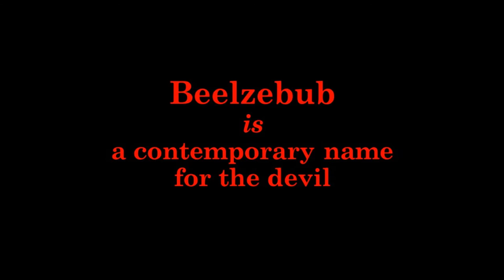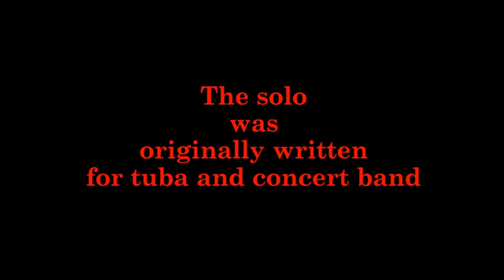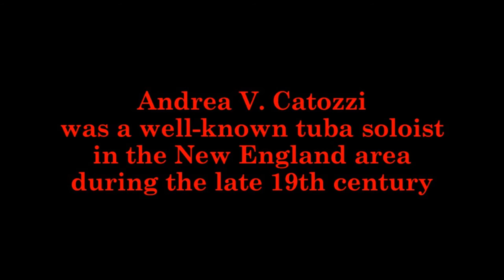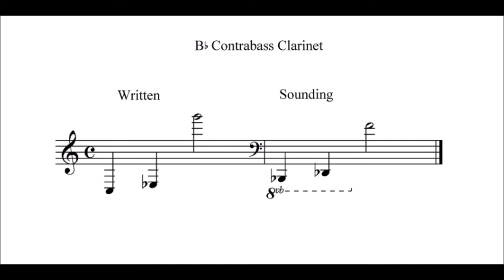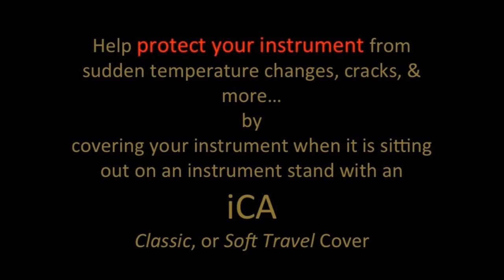Beelzebub (contrabass clarinet solo) - Clarinet Fusion - Clarinet Choir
Beelzebub - performed by Clarinet Fusion, a San Francisco Bay Area clarinet choir.
Featuring Clarinet Fusion member Mark Horne on contrabass clarinet.
Composed by Andrea Catozzi / Scored for clarinet choir (23 parts) by Jan Holmgren.  (We condensed/did not play all parts for this performance.)
Visit iCA, a provider of protective covers for woodwind and brass instruments,